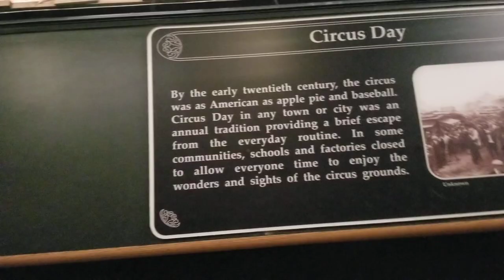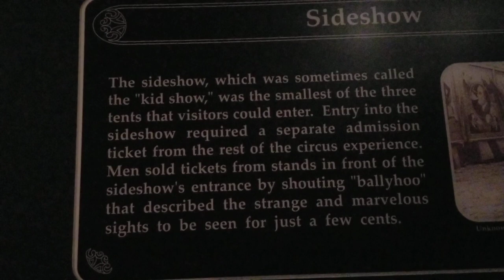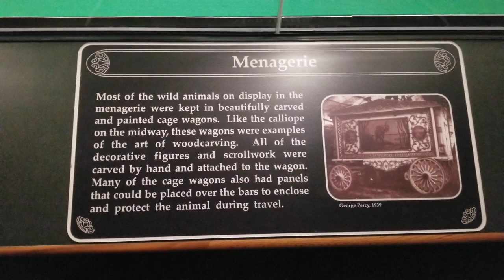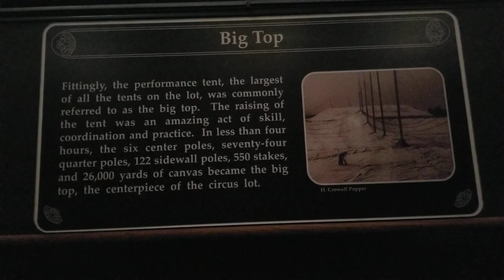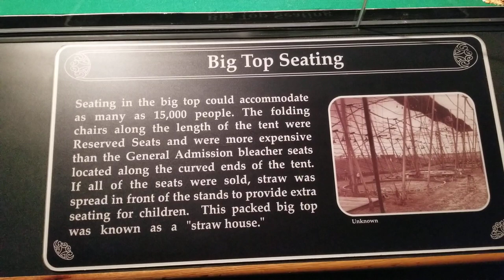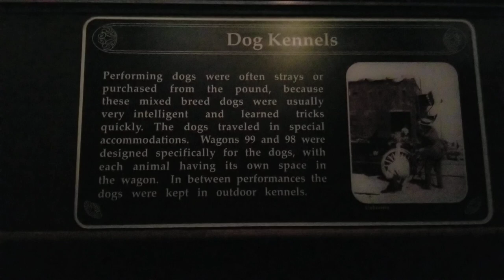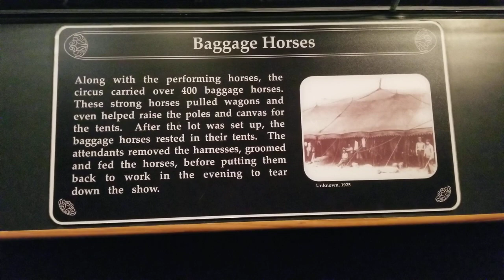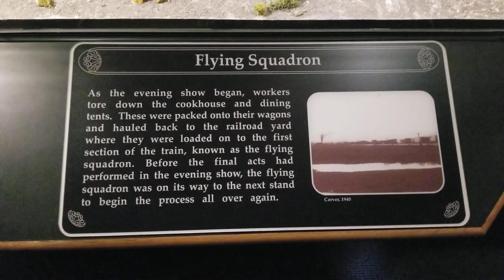Model of the Circus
detailed video of the full scale model of the circus